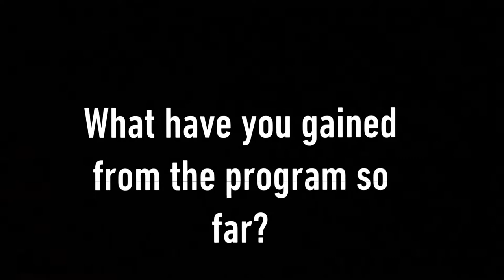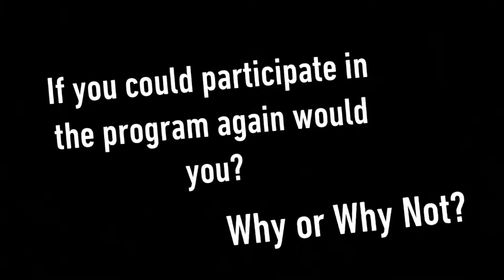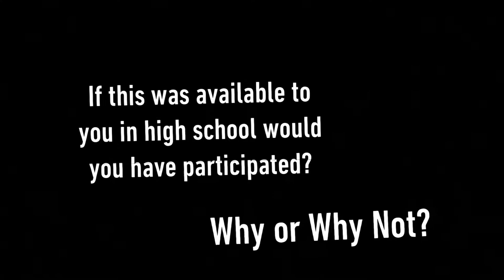ASU @ Lake Havasu- Shadow a Sun Devil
High school students participating in a college shadow day!